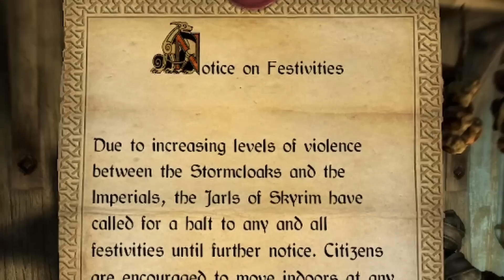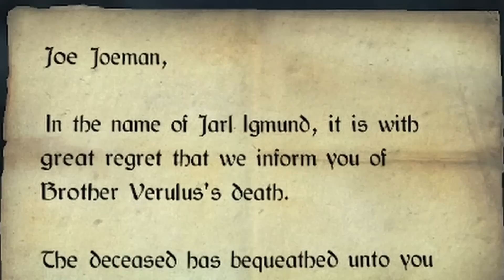How The Stormcloaks STOLE Christmas